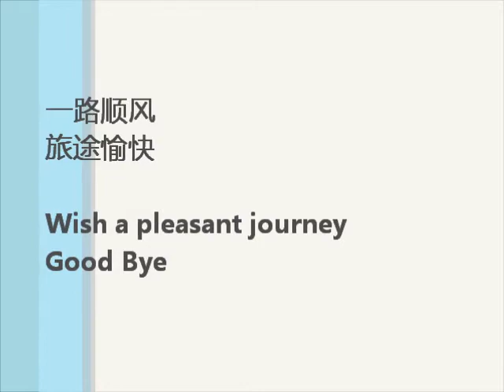Sri Lanka Budget Taxi斯里兰卡嘟嘟车.wmv